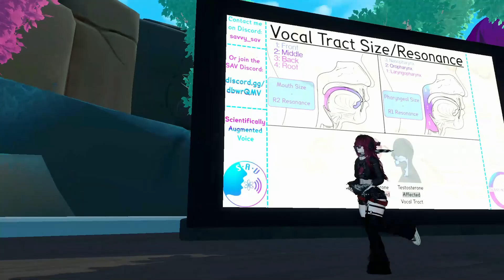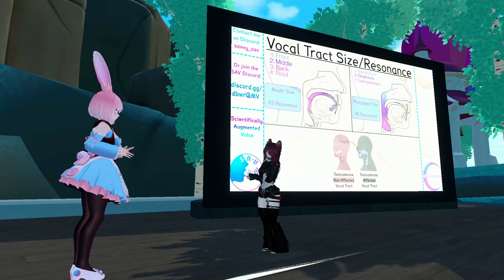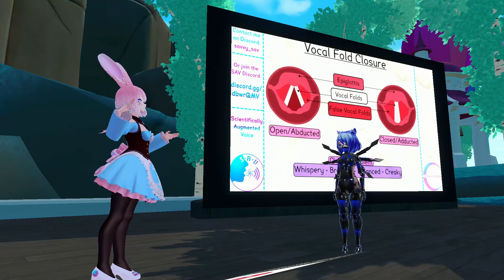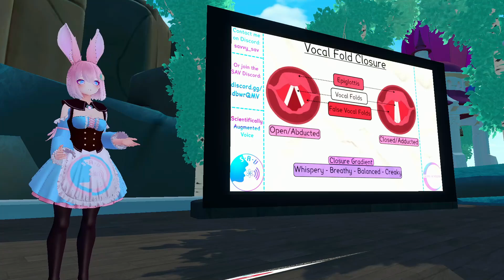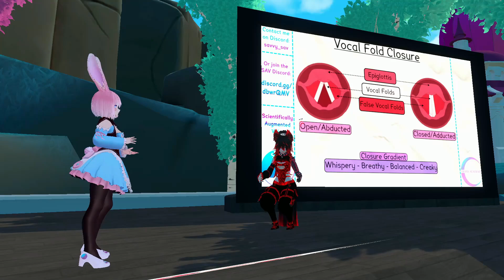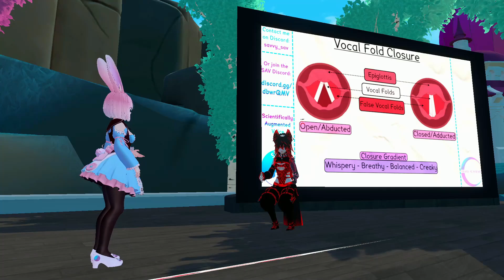Voice Modulation Workshop | #25 | Prof. Savvy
Savvy hosts a voice modulation workshop which covers voice masculinization, androgynization, and feminization.